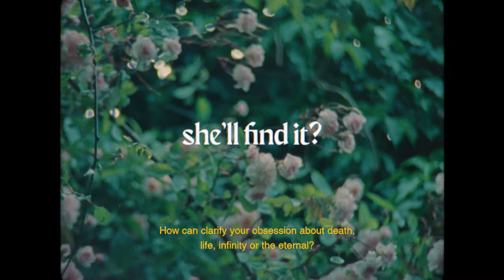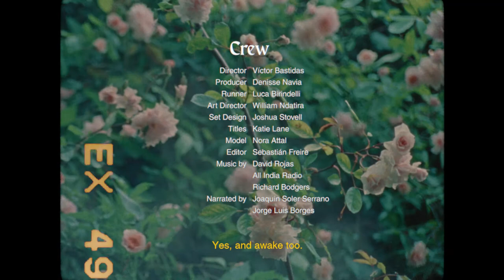40 days & 40 nights, Nora Attal in Quarantine (Editor's Cut)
In the middle of a rough time of the world, Nora explores another side of herself in the loneliness of her home.

Thanks to El Marisco Films for allow me to release an alternative cut.